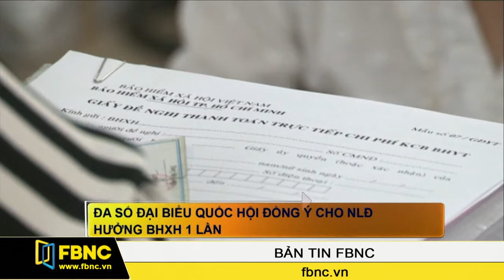15/06/2015: Tin FBNC (P1)